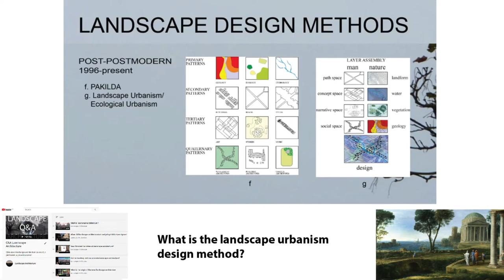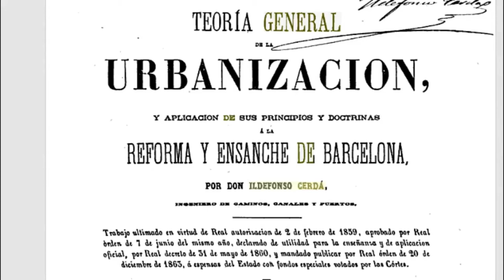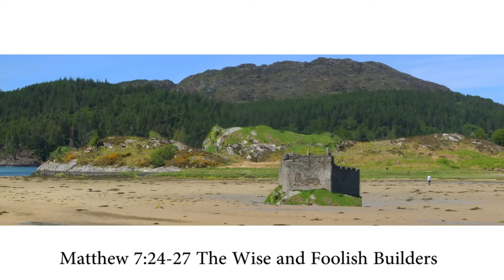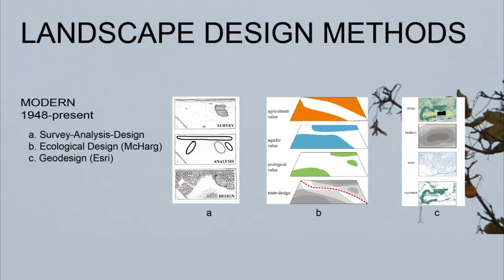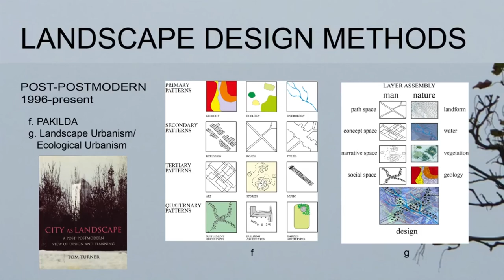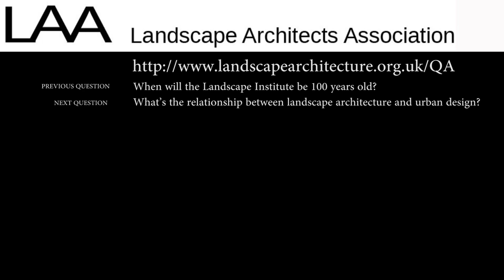What is the landscape urbanism design method? Q&A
Landscape Urbanism is a theory of planning and design arguing that ''landscape'', rather than ''architecture'', should be the context for organizing urban areas and cities. The design method resulting from the theory involves a layered approach to analysing aspects of the environment (hydrology, circulation, ecology etc) and making proposals for the individual layers while also generating development strategies for the whole area and its surroundings.
See list of 30 Q&A questions and answers on LAA